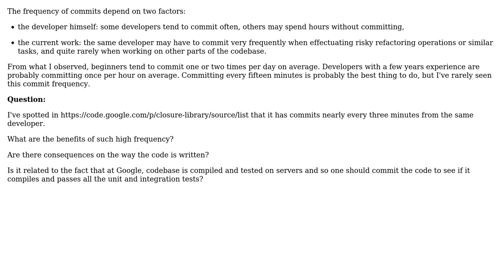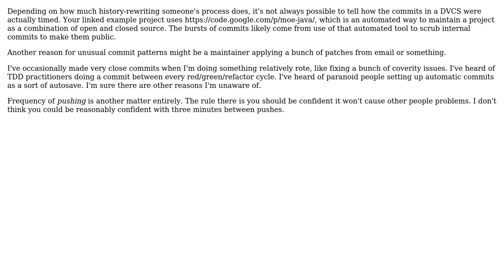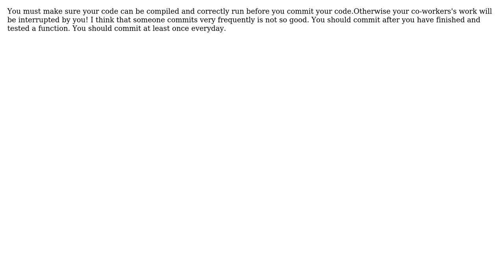Software Engineering: Why one would commit changes to version control every three minutes?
With thanks & praise to God, and with thanks to the many people who have made this project possible! | Content (except music & images) licensed under CC BY-SA | Music | Images & others | With thanks to user Mike Dunlavey user Karl Bielefeldt user JB King user Edward Shen user BrandonV user Arseni Mourzenko and the Stack Exchange Network Trademarks are property of their respective owners. You are responsible for your own actions.